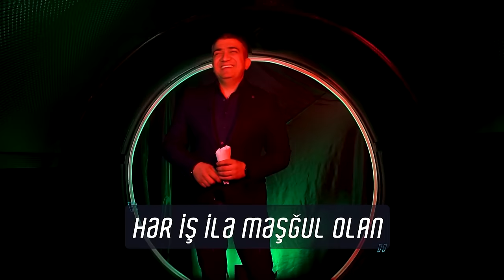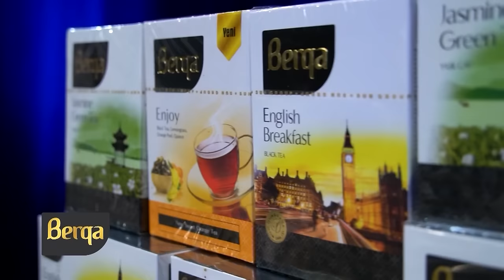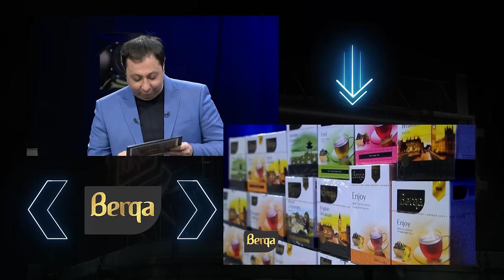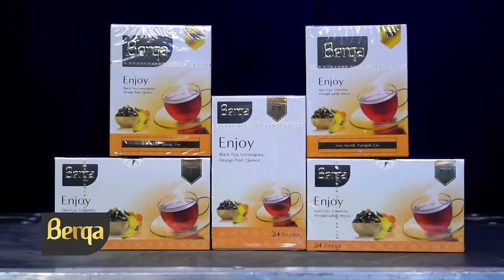Qısaqapanma #25 (Tok-Şou)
Elməddin Cəfərovun təqdimatında "Qısaqapanma" verilişinin 25-ci buraxılışı onlayndır.

Qonaqlar:        Şükran Soltanov
                          Fatimə Fətəliyeva
                          Abdul Xalid